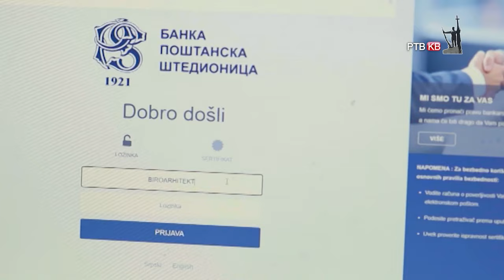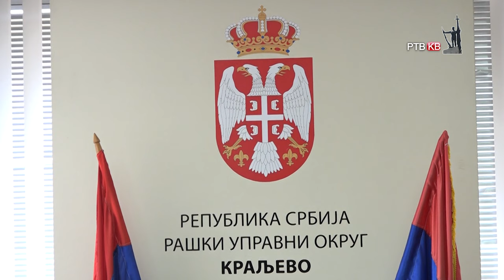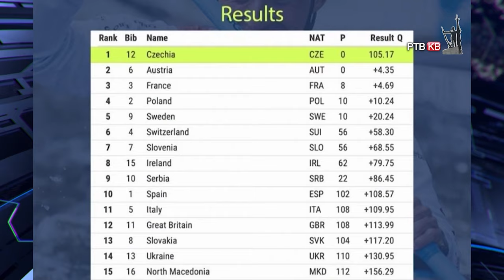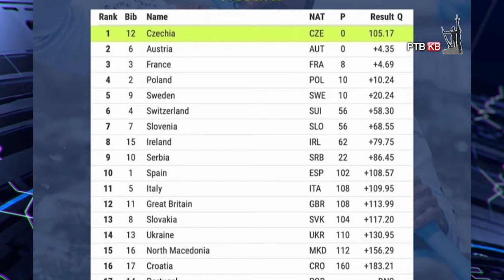Emisija Danas 21 05 2024